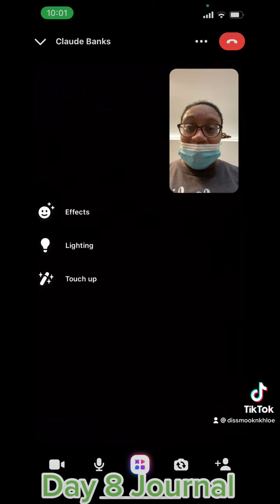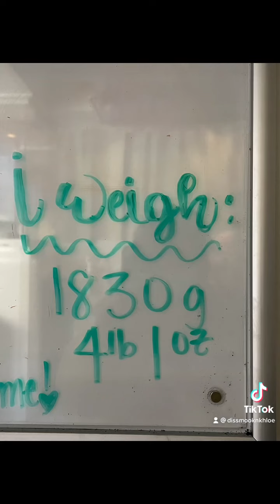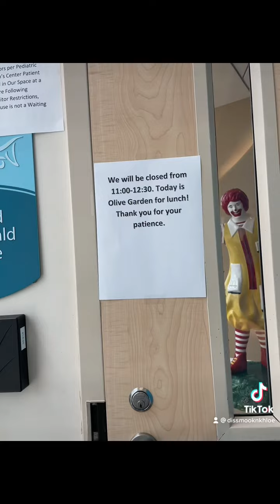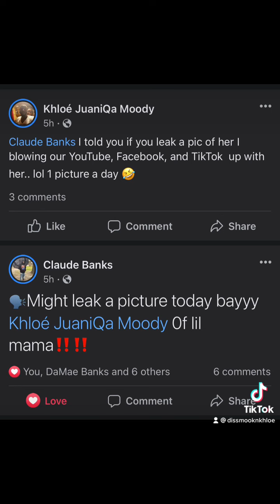Day 8 of Journaling our NICU JOURNEY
The day went very smooth. I spent a lot of time on the phone with her Smook. I didn’t get many clips of the day. Also pics are at the end of the Video and videos also.